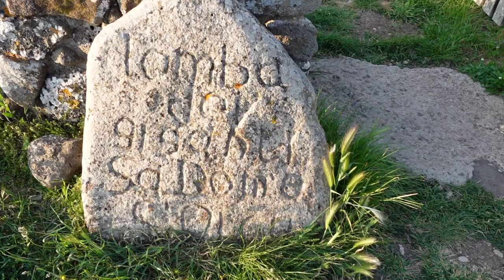Tomba di Giganti , Sa domu e s'orcu, Siddi, Sardegna Nuragica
un breve sguardo ad una delle tombe collettive più belle della Sardegna antica, tutta l'area è disseminata di monumenti archeologici, abbiamo fatto un giro anche al Nuraghe e Fonte nuragica Conca 'e sa cresia.

MY SETUP
camera Sony zv-1
mic Rode Videomicro
mic Rode Videomic NTG